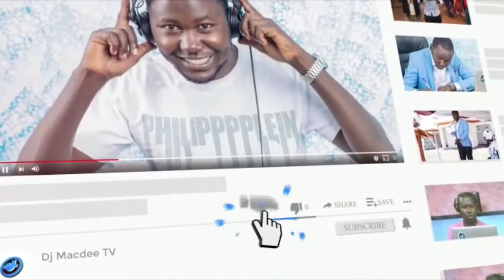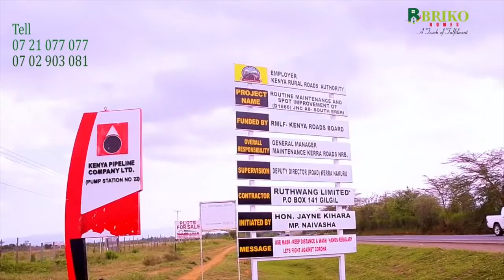My wife is very supportive in my career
One on one with Dj Mc Dee